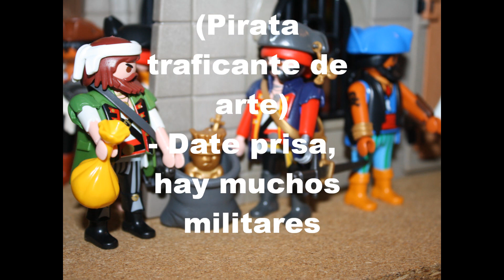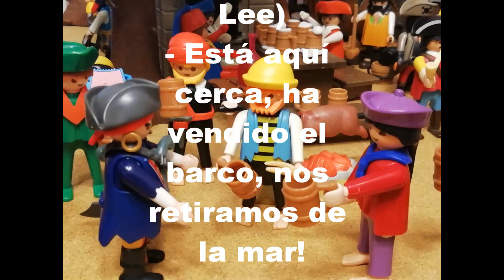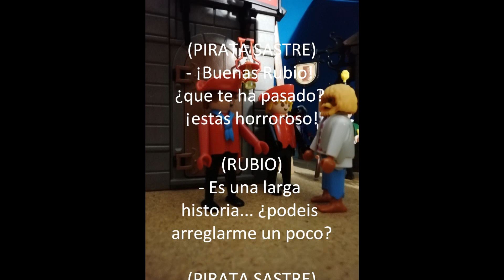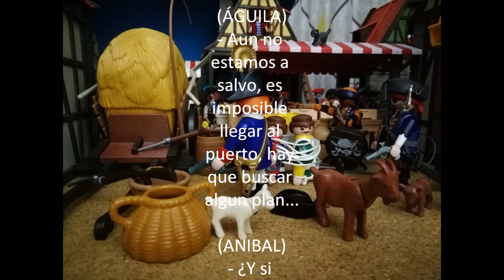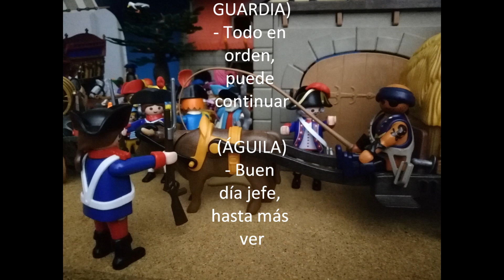Capitulo 9: Acorralados (Parte 1)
Anibal y la tripulación llegan a la ciudad pirata con el fin de cargar alimentos antes de continuar su aventura.
Myplaymoworld quiere agradecer a @Mario Esteban su colaboración aportando ideas para la realización de este capítulo.